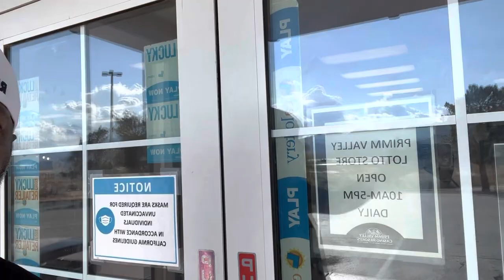Mega Millions Lottery Ticket Winnings - Disappointing - Primm Nevada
Mega Millions - Billion Dollar Lottery Ticket Winnings averted by early closing of Primm shop..